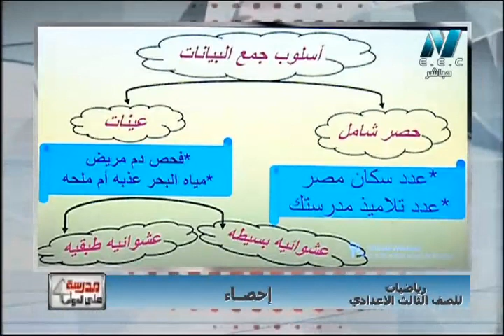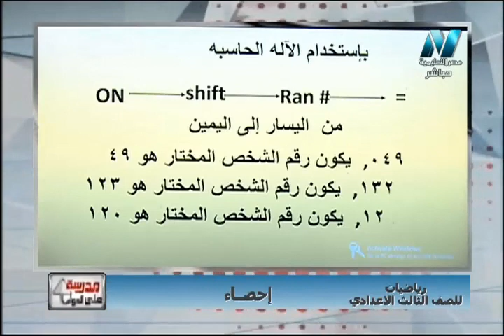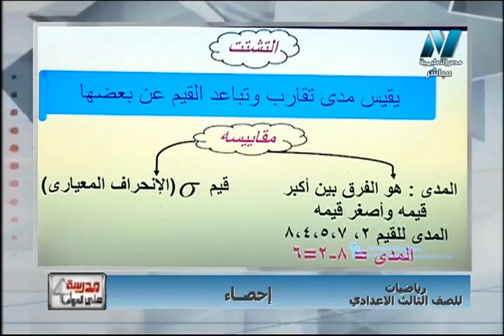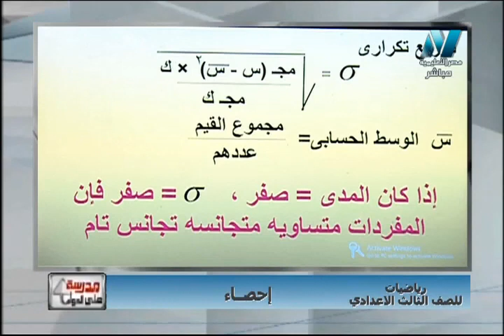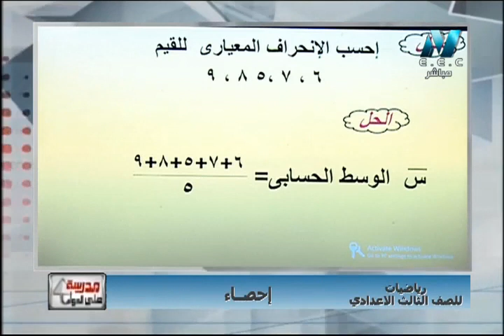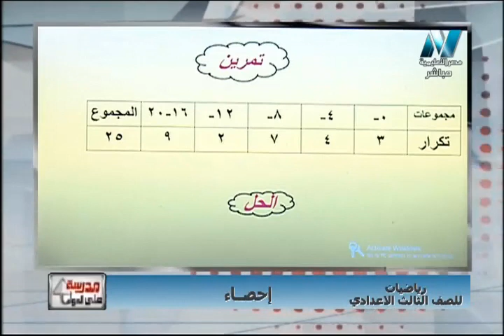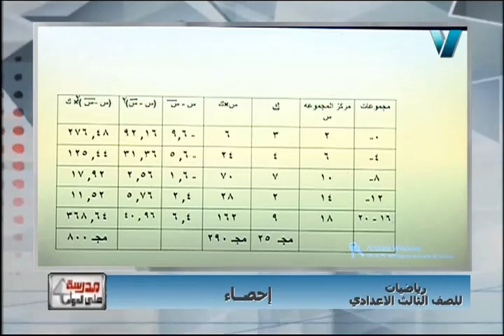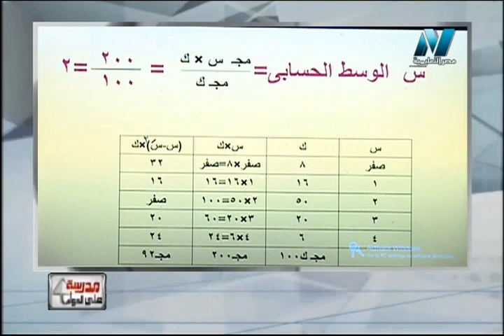رياضيات الصف الثالث الاعدادى 2019 - الحلقة 15 - احصاء